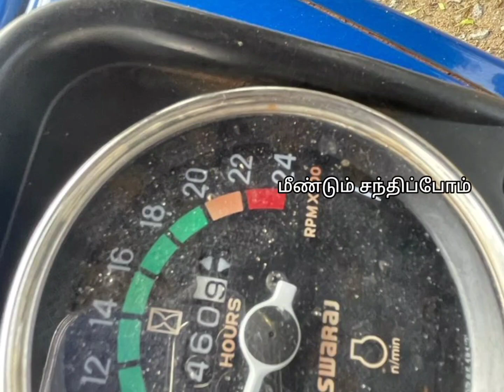swaraj 744 FE Duel clutch tractor for sale / ரீவர்ஸ் பீடியோ டிராக்டர் விற்பனைக்கு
டிராக்டர் விற்பனைக்கு

744FE Rpto டாக்டர் விவரம்

🚜தயாரிப்பு - 2016
📖மாடல் - 2018
📖ஓனர் : 2
💧ஆயில் பிரேக்
🚜பவர் ஸ்டாரிங்
⚙️டூயல் கிளர்ச்
⚙️ரீவர்ஸ் பீடியோ
⚙️அதிக மைலேஜ்
🚜அதிக இழுவை திறன்
🐴48hp

இடம் நாமக்கல் மாவட்டம்
 கொண்டராசாம்பாளையம் அருகில்

டிராக்டர் கேட்கும் விலை 4,80,000

🌲🌲மீண்டும் மலரும் 🌲🌲
இந்த லிங்கை கிளிக் செய்யவும்

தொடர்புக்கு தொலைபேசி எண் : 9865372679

நன்றி நேயர்கள்🌷 மற்றும் எனது அருமை விவசாயிகள் 🌾